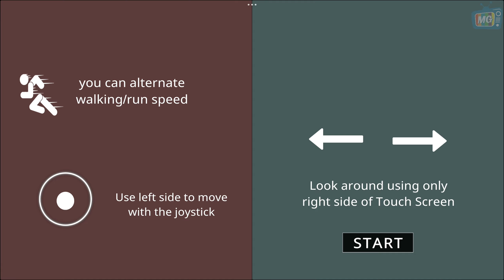Nine Floors - Walkthrough Gameplay - Tutorial & Full Game (iOS, Android)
📱 Game Description
Our latest game based on our Backrooms Anomaly and anomalies or Hallway 8. Its no the second part, the story is different.

In Nine Floors, you are a student who has finished the horror of high school classes.

Avoid your classmates, you don't want trouble, that evil janitor... he surely won't let you go home...
How scary, go down the nine floors, and if you find something strange... Turn back and return the way you came.
Pay attention, any detail could be something strange on your path, only the first path is correct. Don't be afraid and escape from the horror of high school!